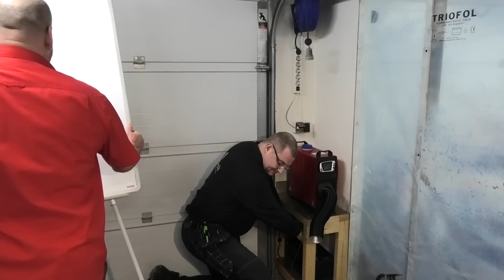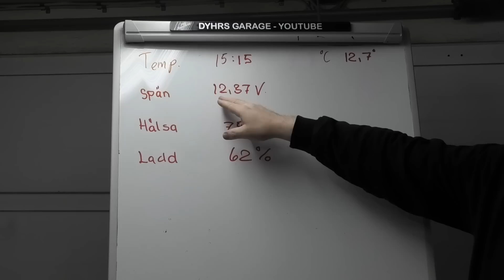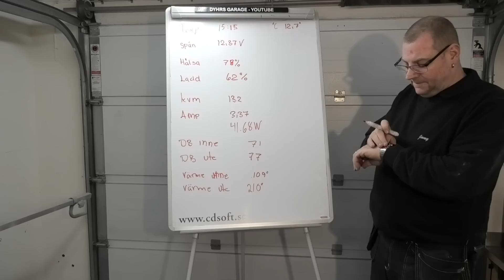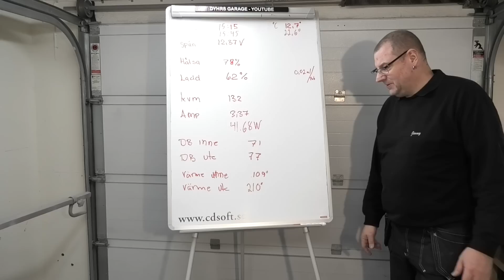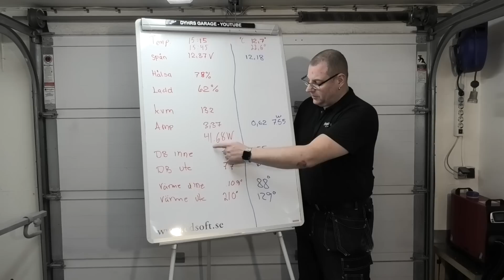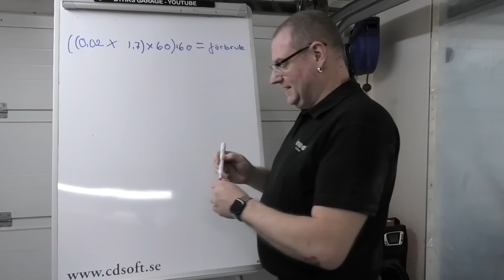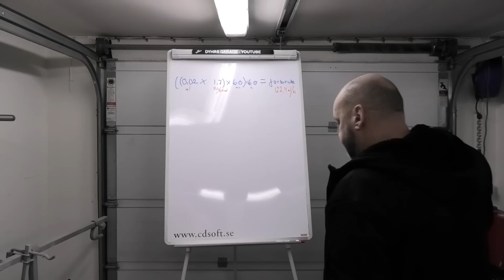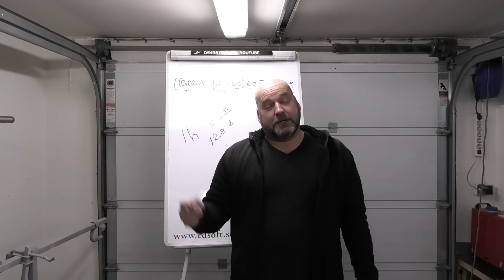Vevor Dieselvärmare - lönar det sig, mäter på den! 💰 - Del 4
Vilka prestanda har dieselvärmaren, vi mäter och analysera så gott vi kan, en sak är i alla fall säker, den är effektiv.

Har fått till ett samarbete med Vevor så kanalens följare kan köpa direkt av Vevor till ett riktigt bra pris. samtidigt stödjer du kanalen med några kronor 👍

Vill du sponsra kanalen via Swish är numret: 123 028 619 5
Om du vill att din spons skall gå till något specifikt projekt så ange gärna detta med.

Du kan också sponsra kanalen genom att köpa en sponsorpryl i kanalens webbshop. Alla intäkter går direkt till kanalens innehåll.

KONTAKTINFO ✏️

Om du vill skicka brev eller paket är adressen
Dyhrs Garage
Carsten van Dyhr
Karlarp Bokvägen 4
243 71 Tjörnarp

OBS!
Om du vill besöka garaget så snälla kontakta mig först så jag är hemma och förberedd  😘

// Han i garaget

8kw
5kw
Värmare i garaget
Billig värme
Eberspächer
Webasto
Truma
Alde